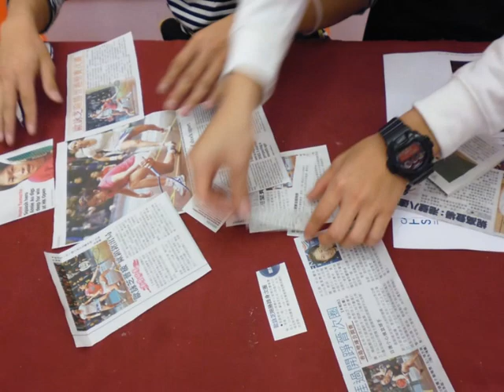Hong Kong Open - Round ONE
Photos of the 32 first round matches of the Hong Kong Open to music